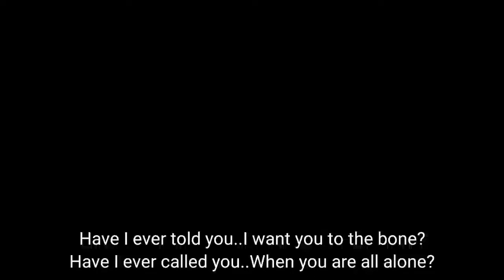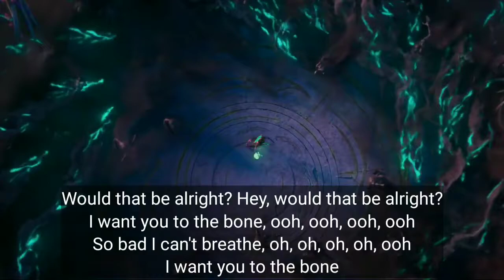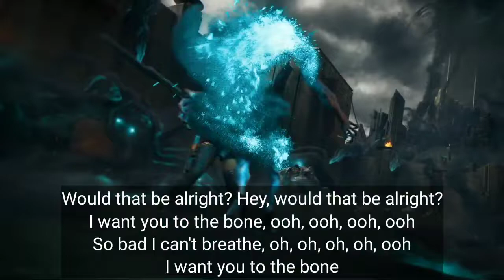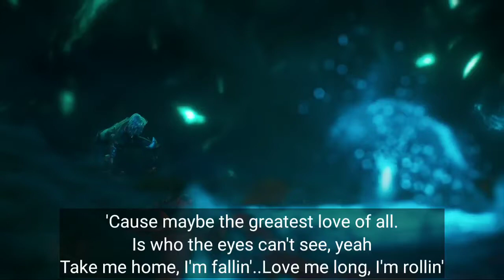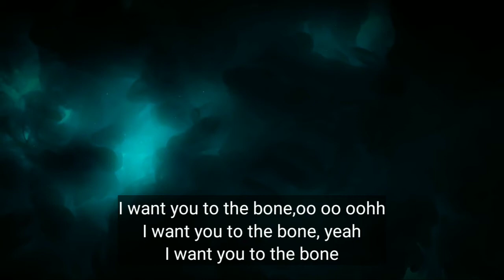Coba dengarkan lagu acoustic cover Terbaru enak didengar di pagi hari~linesatuchannel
Coba dengarkan Cover akustik populer 2021 | lagu acoustic cover Terbaru enak didengar di pagi hari~linesatuchannel

I want you to the bone, ooh, ooh, ooh, ooh
I want you to the bone, oh, oh, oh, oh
Maybe if you can see
What I feel through my bone
Every corner in me
So bad I can't breathe, oh, oh, oh, oh, ooh
For somethin' that is real
Hold you tight, I call and
I'll take control of your body and soul
Mind too for sure, I'm already yours, oh Oh, yeah
I want you to the bone, oo oo oohh

lagu tami aulia
lagu cover tami aulia
tami aulia cover
tami aulia full album
album terbaru tami aulia
tami aulia terbaru 2021
cover tami aulia 2021
lagu tamu dan felix
cover lagu tami dan felix
full album lagu felix
lagu akustik tami
lagu akustik felix
akustik full album
cover akustik full album terbaru
lagu akustik santui
lagu santui
lagu santai
lagu teman kerja
lagu lagu paling cocok untuk teman kerja
lagu lagi tergalau akustik
lagu lagu terhitz akustik
lagu pop indo
lagu pop indo terviral
lagu pop yg ada di tiktok
lagu sedih yg ada di tiktok
lagu backsong film korea
lagu backsong ftv
kumpulan lagu backsong ftv sctv
kumpulan lagu ftv
lagu cover ftv
lagu romantis indo
kumpulan lagu romantis indo
kumpulan lagu wedding indo
kumpulan lagu indie
lagu lagu 2000an
lagi terpopuler cover akustik
cover terbaru dari tami
cover terbaru dari felix
lagu akustik yg ada di tiktok
lagu dj di tiktok
lagu dj di tiktok terbaru
lagu terbaru di tiktok viral
tiktok viral
Viral lagu tiktok